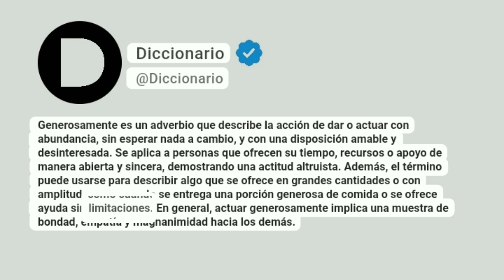Generosamente Significado En Español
Generosamente es un adverbio que describe la acción de dar o actuar con abundancia, sin esperar nada a cambio, y con una disposición amable y desinteresada. Se aplica a personas que ofrecen su tiempo, recursos o apoyo de manera abierta y sincera, demostrando una actitud altruista. Además, el término puede usarse para describir algo que se ofrece en grandes cantidades o con amplitud, como cuando se entrega una porción generosa de comida o se ofrece ayuda sin limitaciones. En general, actuar generosamente implica una muestra de bondad, empatía y magnanimidad hacia los demás.